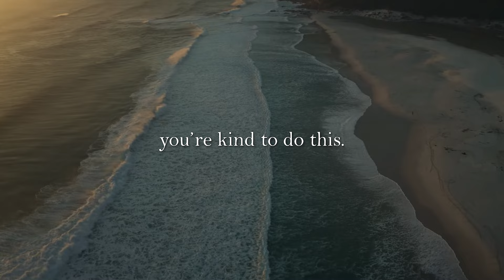Make a world of a Difference - A short one minute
Video Made by EmpowerVisionstories.

Title: "The Clean turtle's" : An Inspirational Short Story

If you like this type of content and want to support me, remember to like the video 👍 and Subscribe for future content like this and remember to share this video with your friends and loved ones.